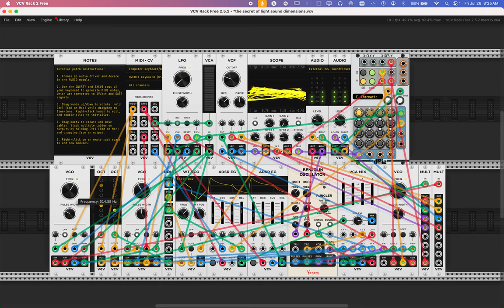Screen Recording 2024 07 26 at 8 12 49 AM vcv 2.5.2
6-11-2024 "about something else" set of audio mp3's based on the new videos I am uploading today.

77 songs most of them are over 30 minutes long 000 lots of fun... they were made during the videos created in the last set of like 100 videos this is the audio from those videos